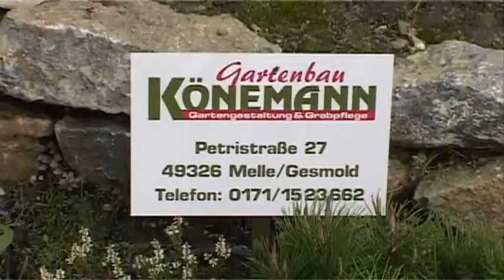Gartenbau Könemann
Gartengestaltung & Grabpflege